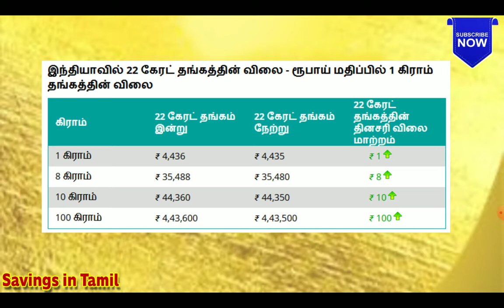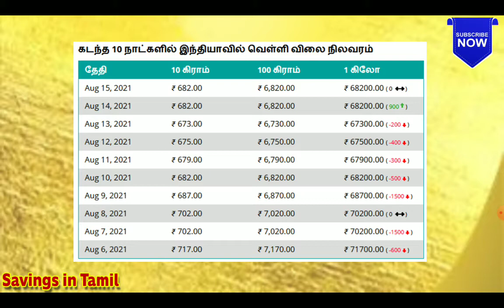இன்றைய தங்கம் மற்றும் வெள்ளி விலை நிலவரம் | Today Gold Rate in Chennai | Silver Rate in Chennai